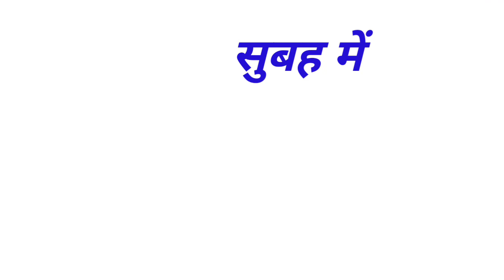गाय,भैंस के दूध में खून आने का इलाज / Red Milk / लाल दुध in Cow/Buffalo / Homoeopathic Medicine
गाय ,भैंस के दूध में जब खुन आता है तो आपको is Video Me bataye Gaye Red Milk Cow,Buffalo Homoeopathic Medicine